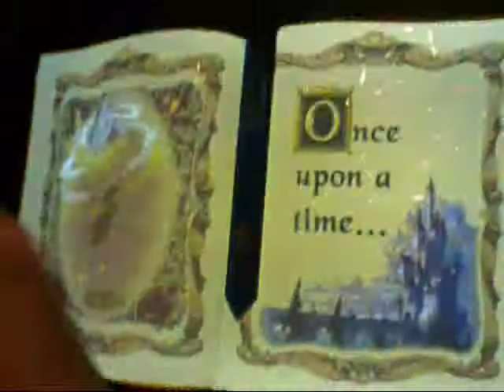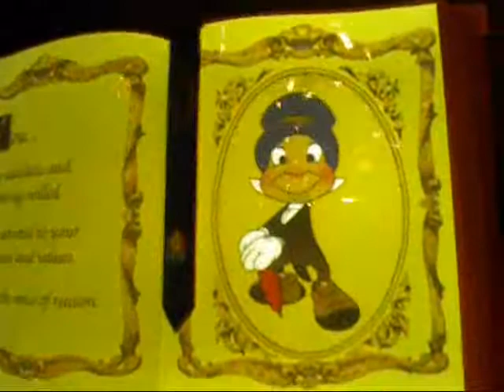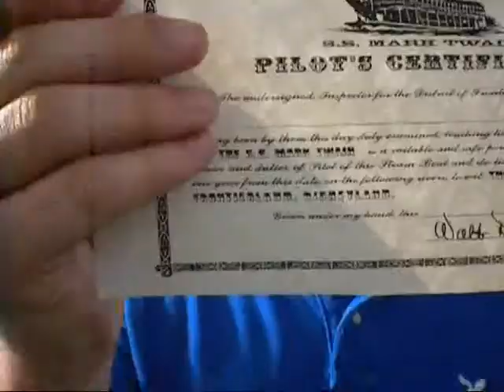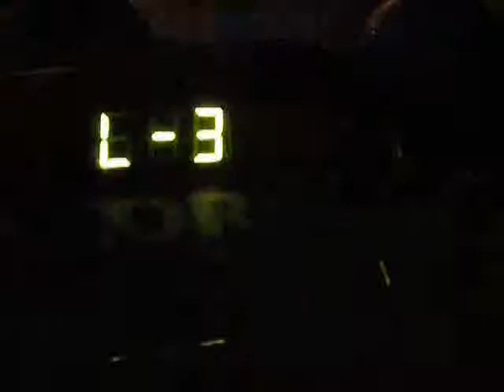My Book of Adventures: Disneyland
This is my first vlog and i'm sooo excited.. me and my boyfriend decided to go to Disneyland one day so i just filmed throughout the day.. so i'm sorry if its really choppy.i am wearing no make up what soo ever:/ But i hope you are having an amazing day. A new tutorial is coming up as well today. and i hope you stay tuned for that.. thank you soo much for watching and i will see all of you in my next video.. comment rate and subscribe.

Love samm